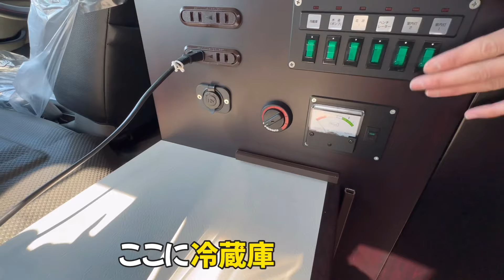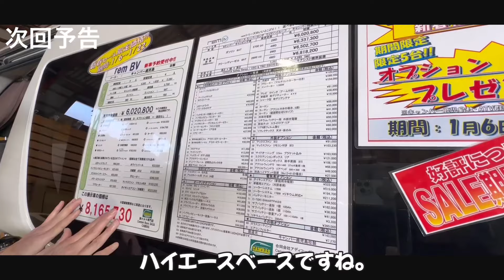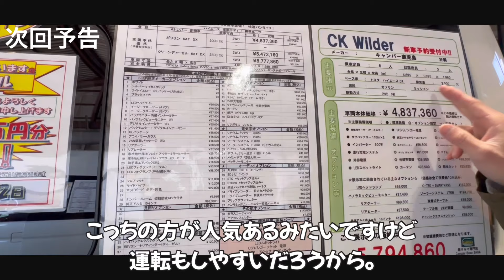中古も捨てたもんじゃない！室内高160cm以上ある広々空間のハイエースを紹介します。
今回はキャンパー鹿児島製スーパーロングハイエース【BIRTHⅡ】の紹介動画になります。

室内高160cm以上ありますので、女性やお子様であれば、ほとんどの方が立って歩ける広々空間の即納特選中古車。

価格が諸経費コミコミ乗出しで税込298万円！

気になる方は下記リンク先を参考にされてみて下さい。

キャンピングカーの購入を検討されている方の参考になれれば幸いです。

【販売店店舗様】
CAMBAS佐賀

【製作メーカー様】
キャンパー鹿児島